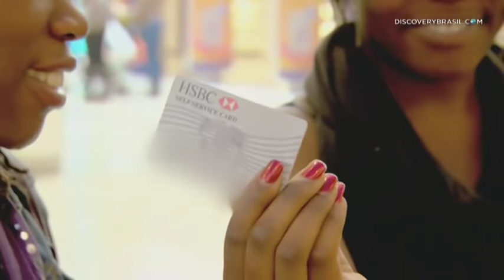Mágicas de rua incríveis - Dynamo: Mágica Impossível l Discovery Channel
Dynamo toma as ruas ao redor do mundo com sua mágica incrível! Ele faz truques impossíveis de acreditar se você não estivesse vendo, e ele usa as coisas mais normais que podemos pensar: relógios, cartões, cartas de baralho e a gravidade!

Steven Frayne é Dynamo, um ilusionista inglês muito diferente do que estamos acostumados; após aprender a executar seus truques com seu avô, ele desenvolveu suas habilidades em Nova Orleans e, querendo inovar, ele agora combina elementos de dança e da cultura hip hop em suas ilusões. Em seu documentário DYNAMO: MÁGICA IMPOSSÍVEL, o jovem mágico surpreenderá a todos com seus truques, você está pronto?